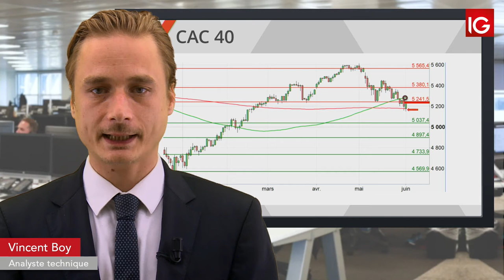Bourse CAC, vers un test des 5241 points IG 04 06 2019